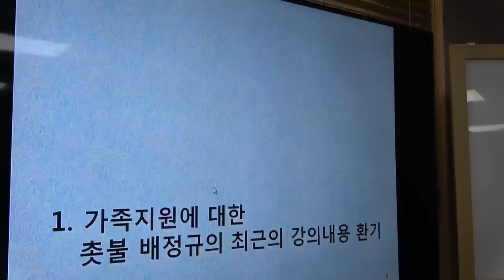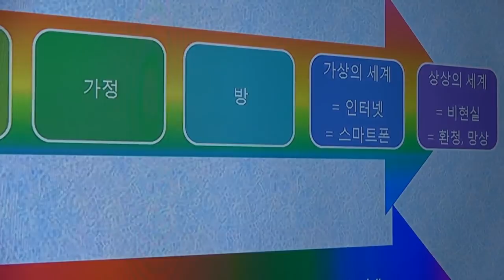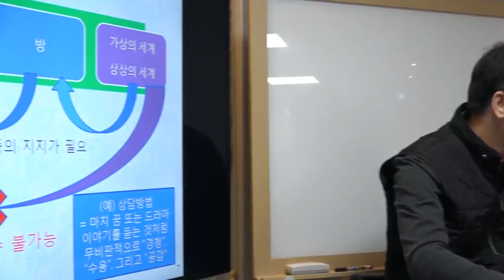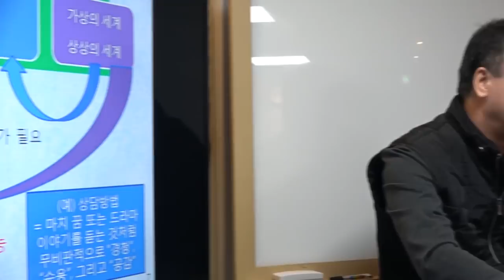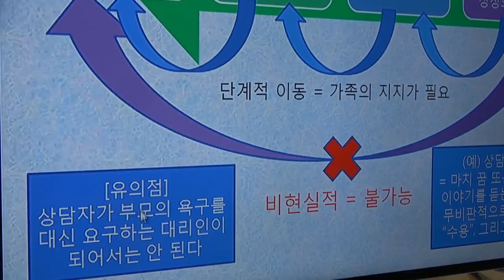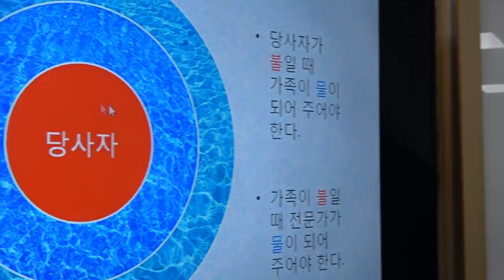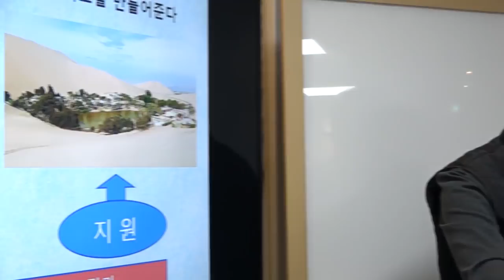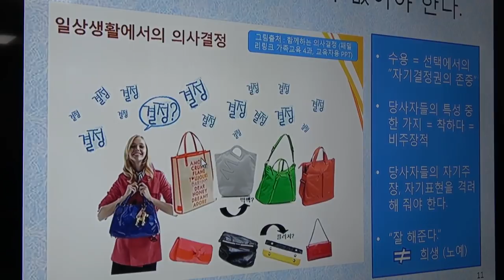촛불추천 135, 가족이 환자를 지원하는 방법 --- 조현병-조울증-우울증 당사자(환자)를 어떻게 도울 것인가? [역경을 통한 성장] 제 8회, 2018. 11. 24.